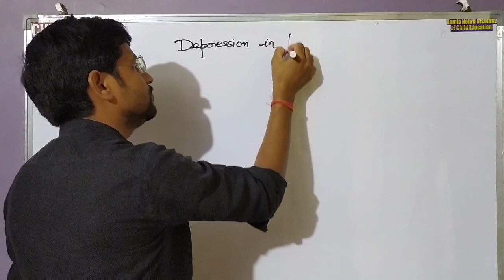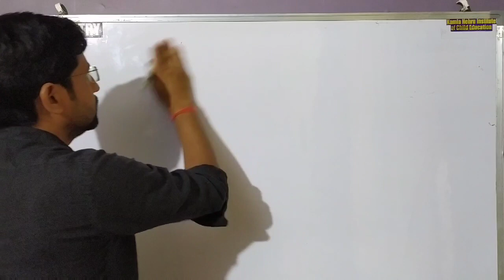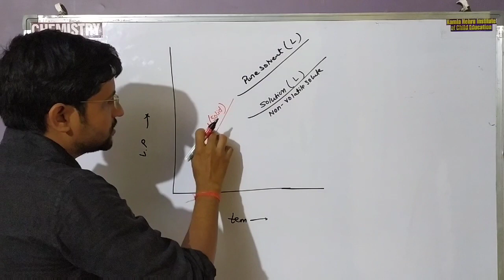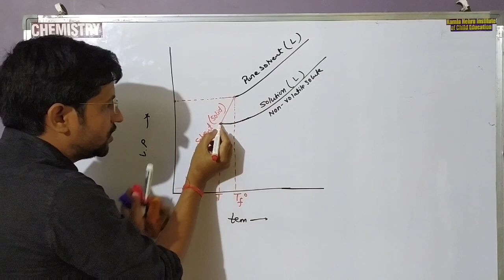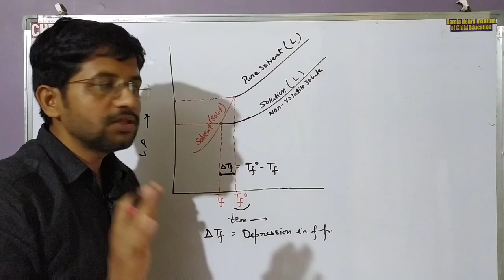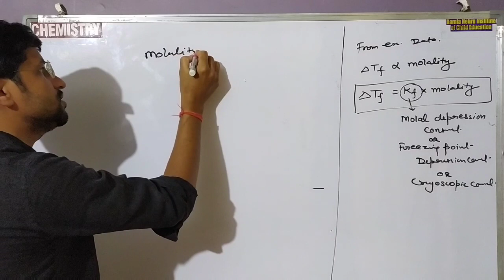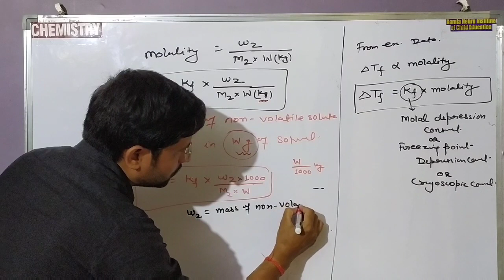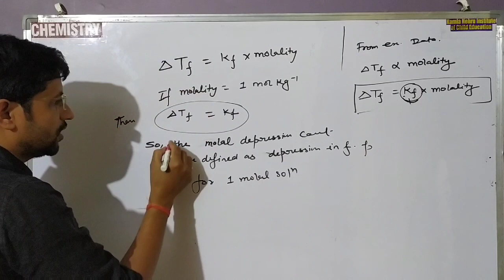Solution # L-15 ; Colligative Property ; Depression of Freezing Point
12th / IIT JEE / NEET
Chapter: 2 solution
Topic : Depression of Freezing Point ( Colligative Properties)